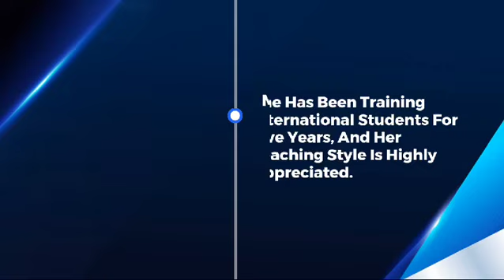My Sweet Daughter is finally nominated for International Educator Award 2024 by ISN.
Maria Noor is nominated for International Educator Award 2024 by ISN.